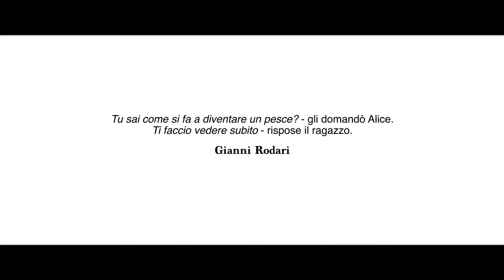The Perfect Place | S1 Ep4 | Mare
Andare per mare. Sulla superficie l’occhio si perde nell’orizzonte infinito, ma è nelle profondità dei canyon sottomarini che si può ascoltare l’eco dei grandi mammiferi. Finale si trova nel Santuario dei Cetacei, un tratto del Mar Ligure compreso fra le coste francesi, toscane e della Corsica che presenta condizioni particolarmente favorevoli alla presenza e all’avvistamento dei cetacei, che qui si spingono fin sotto costa. Scopriremo i biologi al lavoro su Menkab con i più moderni strumenti di ricerca; il bello della scoperta e della divulgazione che diventa espressione artistica. Una conoscenza diffusa anche nei cittadini che collaborano quotidianamente all’avvistamento. Il Gruppo Pelagos: passione e attenzione rivolte al mare. E poi, la pesca tradizionale, identità in continua rigenerazione. Tante storie intrecciate dal blu del mare di casa.